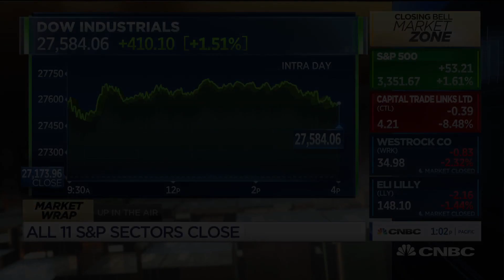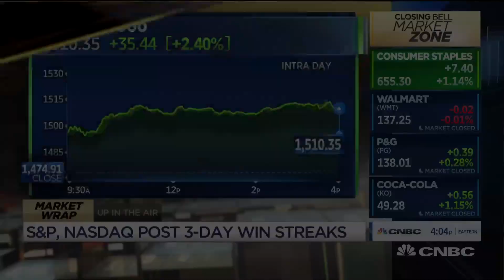We're less likely to see another stimulus bill: Liz Young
Liz Young, BNY Mellon investment management, joins 'Closing Bell' to talk about the broader markets and whether she expects to see a second stimulus bill.